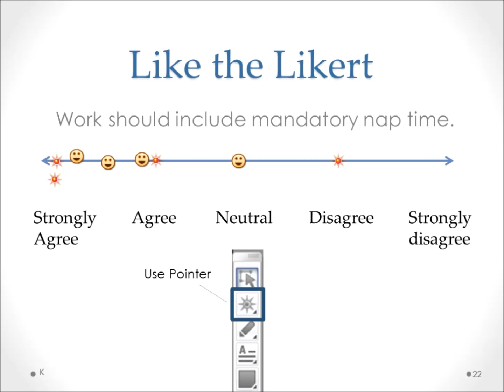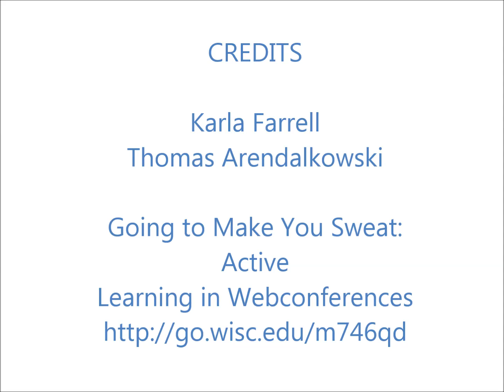Web Conferences in Action: Likert Scale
Make your web conferences more engaging by adding activities like a Likert scale.